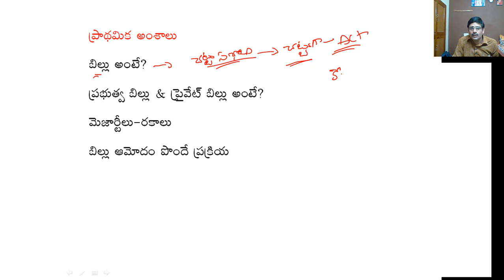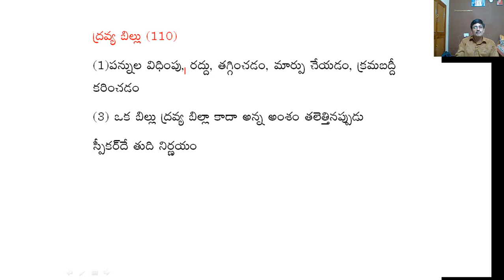sharmagroupsclasses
groups classes